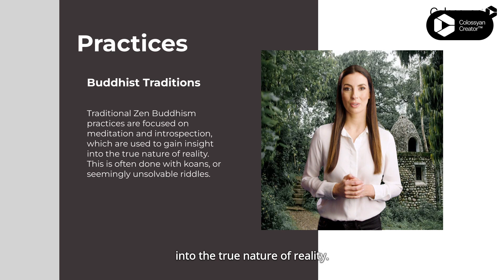Zen Buddhism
Meine Vorgabe für die AI auf Colossyan.com war "Zen Buddhism", und was Ihr hört ist der Text der AI in der mir bei der Testversion verbliebenen Restzeit von knapp einer Minute, vorgetragen von ausgesuchten Avataren (Englisch). Interessant ist der letzte Teil, als wäre er eher von mir erdacht. Erstaunlich.